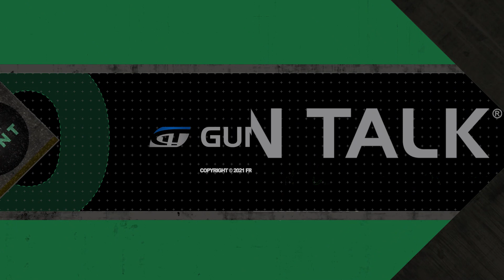Prepping the Perfect Hunt Pack | Gun Talk Hunt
Gun Talk's Kevin "KJ" Jarnagin is joined by hunting and fishing enthusiast Thomas Allen for Part 2 to talk about prepping the perfect pack, being efficient, and more.

For more videos like this one, subscribe to Gun Talk on Gun Talk's Roku, Amazon Fire TV, Apple TV, Android TV, iOS app, Android app, Chromecast, or find Gun Talk on YouTube, Facebook, or Instagram.